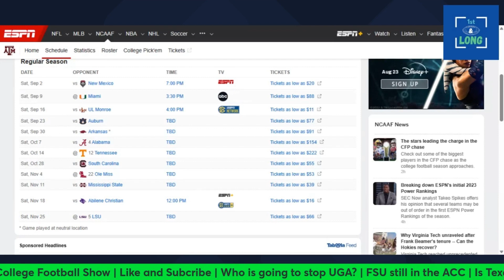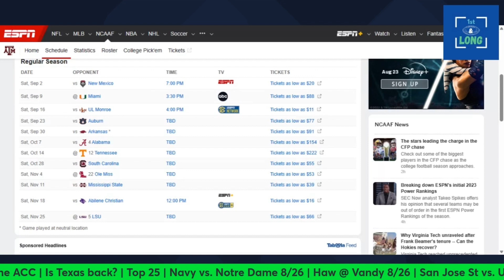Texas AM 2023 - Where do they rank in our top 25? | 1st & Long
Hear our take on the A&M Aggies 2023 football team! Rankings, key roster changes, and predictions for the upcoming season! Join the 1st & Long team!

Follow this link to watch our entire top 25 preseason rankings for 2023: